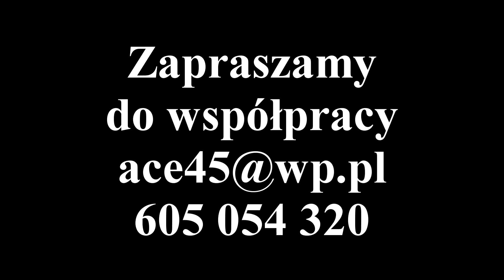Ace & Tymin - Eric Clapton "Tears in Heven" - Cover - Ace i Tymin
Ace & Tymin - Eric Clapton "Tears in Heven"
Cover

Paweł "Tymin" Tymiński
Waldemar "Ace" Mleczko